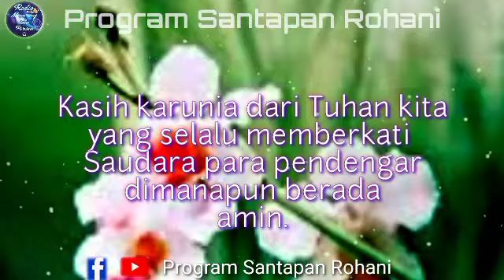Tuhan adalah gembalaku ||🌏Suara injil - Renungan pagi kristen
Tuhan adalah gembalaku,takkan kekurangan aku,Dia menuntunku ke jalan yang benar.

Sudah selesai,Suara injil Renungan kristen hari ini,doa pengantar tidur.

info kontak 👇ada di bawah.

Bersuka cita dan berbahagialah karena upahmu besar di sorga, Suara injil doa malam,doa pagi

Suara injil Doa malam
Suara injil Doa pagi

Kerjakan yang terbaik, Suara Injil, Renungan malam, Renungan pagi .Maria mengurapi Yesus menyeka dengan rambutnya.

Saat teduh,Suara Injil,Renungan pagi,Doa pagi,Renungan malam,Doa malam,Pengantar tidur,Semangat pagi.

Tuhan menjaga semua orang yang mengasihi -Nya